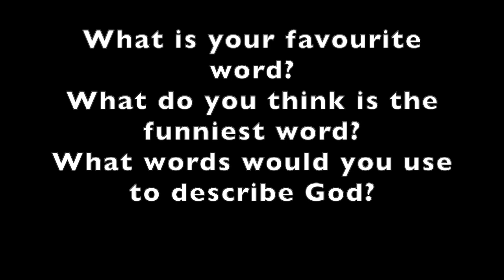Children, Youth and Families - Worship and Words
Welcome to our second week in our series on Worship and this week we will be looking at how we can worship using our words.

Here are the links to our Worship playlists for you to enjoy worshiping at home: